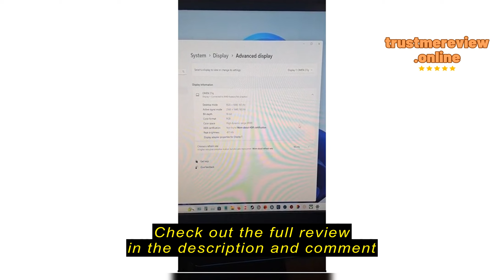Review: HP OMEN 27q QHD 165Hz Gaming Monitor - Long-Term User Experience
HP OMEN 27q QHD 165Hz Gaming Monitor, QHD Display (2560 x 1440), IPS Panel, 99% sRGB, 95% DCI-P3, 16:9, AMD FreeSync Premium Technology, 27q (2023),Black

Section 1: IntroductionpSeeking an immersive gaming experience or enhancing productivity demands the right display solution. If you've been contemplating upgrading your monitor, the HP OMEN 27q QHD 165Hz Gaming Monitor might just be the answer to your needs. As someone who spends hours in front of a screen, I understand the importance of visual clarity, responsiveness, and color accuracy. Before discovering this monitor, I faced frustrations with inadequate displays that hindered both my gaming and work tasks. Let me take you through my journey of finding a solution and how the HP OMEN 27q addressed my needs./pSection 2: Things to consider before buying a Gaming MonitorpWhen venturing into the realm of gaming monitors, it's crucial to consider several factors to ensure you make the right investment. These displays cater to gamers, designers, and professionals alike, promising enhanced visuals and performance